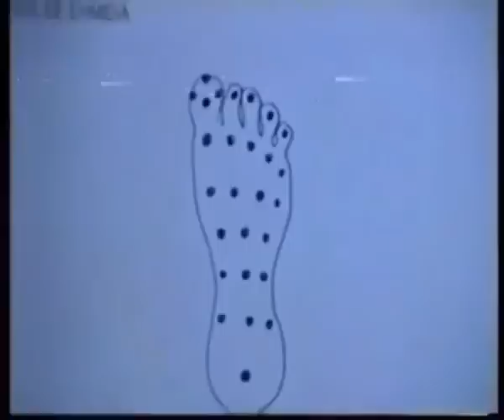Thai Foot Massage -manually, wooden stick, towels - Ταιλανδέζικο μασάζ πέλματος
Ταιλανδέζικο μασάζ πελμάτων, από την Ελευθερία Μαντζώρου. Με αλοιφές, πετσέτες και ξύλινα εργαλεία. Αν έχετε άλλες απορίες, αφήστε μας σχόλια :) Αν σας άρεσε, κάντε like και γραφτείτε στο κανάλι.
Traditional Thai Foot Massage by Elefteria. Performed manually and with the Thai wooden stick. Includes the traditional towel wrapping.
or Like my FB page "Flow-Wellness and Training" (sorry guys, I write only in Greek there)! Keep smiling ;)